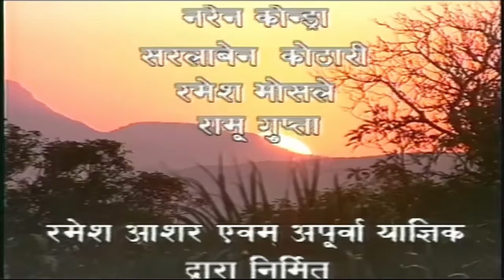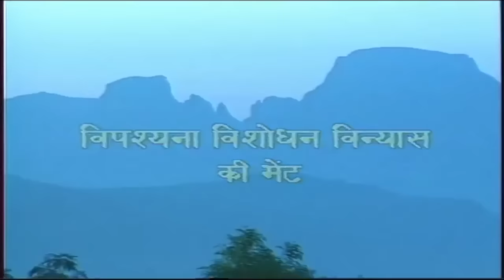Vipassan-The Art of Living (Hindi)